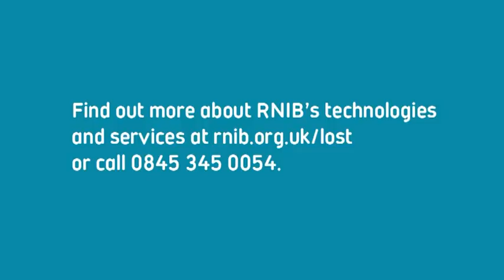Lost for words: Mark Smith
Find out how RNIB's services and technologies help Mark to get the information he needs to get on with his life.
Your support is vital. See how you can help thousands of blind and partially sighted people find their life again